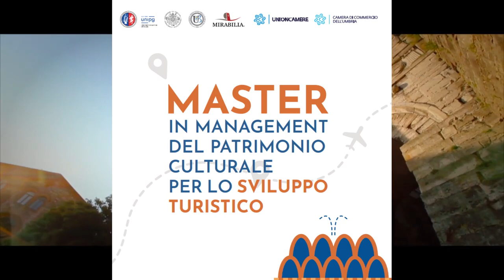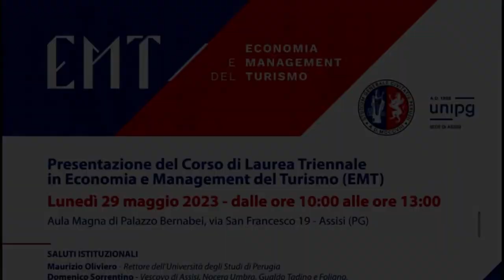TURISMO E CULTURA, UNIPG FORMA I NUOVI MANAGER. AD ASSISI VIA AL NUOVO CORSO DI LAUREA E IL MASTER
La necessaria, anzi indispensabile svolta manageriale nelle attività turistiche italiane, ma anche in quelle culturali, è al centro di questa puntata Tv de “Le Interviste di Qualità”, curate da Giuseppe Castellini (produzione Nuovo Giornale Nazionale, assistenza tecnica Gamma Multimedia Italia di Roberto Sportellini), che sta andando in onda nelle Tv delle regioni italiane.
Protagonista è il Professor Fabio Forlani, docente presso il Dipartimento di Economia dell’Università di Perugia e che è responsabile dell’orientamento e della qualità del corso di laurea in Economia e Management delle imprese, organizzato da UniPG e che si svolge ad Assisi nello splendido scenario di Palazzo Bernabei. Un corso di laurea profondamente rinnovato rispetto al passato, tanto che il titolo della puntata è “Turismo e Cultura, UniPG forma i nuovi manager. Ad Assisi al via il nuovo corso di laurea e il Master”.
Il Professor Forlani, all’interno di un’interessantissima disanima sulla necessità di fare il salto di qualità sul turismo industrializzandolo, facendo esempi e offrendo punti di riferimento, presenta la caratteristiche sia del corso di laurea in del corso di laurea in Economia e Management delle imprese, sia del Master di primo livello “Management del patrimonio culturale per lo sviluppo turistico”, evidenziandone l’importanza. Un corso di laurea di questo tipo, infatti, esiste solo in cinque università italiane e nel centro Italia quella di UniPg è l’unica offerta di questo tipo.